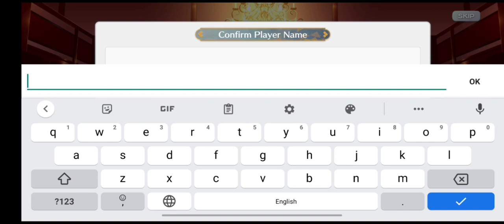Touhou LostWord | GamePlay | Android & IOS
◇◆◇About Touhou LostWord◇◆◇
Words are going missing, but nobody knows why... The Lost Word Incident has taken over Gensokyo. Explore Gensokyo to resolve the incident with Reimu, Marisa, and the huge cast from Touhou Project!
Taking place in Gensokyo, Touhou LostWord is a derivative work based on Touhou Project, officially licensed by Team Shanghai Alice.

◇◆◇Characters◇◆◇
Reimu Hakurei:
Also known as Hakurei Shrine Maiden, Eternal Shrine Maiden, Wonderful Shrine Maiden of Paradise.
She is a human who lives at Hakurei Shrine.

Marisa Kirisame:
Also known as Western Magician of the East, Strange Magician, Ordinary Black Magician.
She is a human who lives in the Forest of Magic.

Meet the various characters from the Touhou universe, including Yukari Yakumo, Youmu Konpaku, Alice Margatroid, Reisen Udongein Inaba, Remilia Scarlet, Patchouli Knowledge, Sakuya Izayoi, and many more!

◇◆◇Game System◇◆◇
Use your characters' Spell Cards to fight in exciting battles of bullets!
You can power up your favorite characters and create a party of up to 6.
Choose between 3 voices for every character and dress them up in a variety of different costumes!

◇◆◇Participating Artists◇◆◇
Akitsu Mikami, Arata Toshihira, Capura.L, Eretto, Fruit Punch, Girotin, Hagiwara Rin, Hinayuki Usa, Hiura R, Mikeou, Minamura Haruki, Morinohon, Mottun*, Natsume Eri , Ragho no Erika, Rui Tomono, Sakura Hiyori, Sakuragi Ren, Sakurazawa Idumi, Shinia, Socha, Takehana Note, Tanaka Shoutarou, Tomioka Jiro, Umeckiti, Yamadori Ofuu, Yano Mitsuki, Yumeno Rote, Yuuki Keisuke, and more!

◇◆◇Participating Musicians◇◆◇
AramiTama, Butaotome, Cajiva's Gadget Shop, flap+frog, Foxtail-Grass Studio, Hachimitsu-Lemon, COOL&CREATE, Melodic Taste, O-LIFE.JP Tokyo Active NEETS/Kokyo Active NEETs, and more!